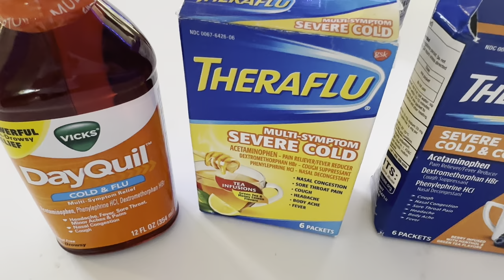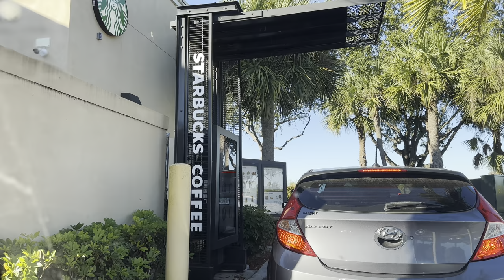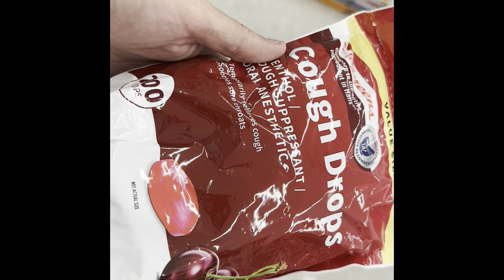A STRANGE Day Being Sick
We are LIVE on the following radio stations in the
Southeast Florida Market...
95.3 FM, 96.9 FM, 95.9 FM, 106.9 FM, 103.1 FM HD3, and 1470 AM

Andrew and Connie, Christine, Gary, ETW, Chuck, Dee, Pamela, Rick, Nick, Wesley, Macho, Rome Wisconsin.

Mailing Address:
8895 N Military Trail Suite 206C Palm Beach Gardens, FL 33410